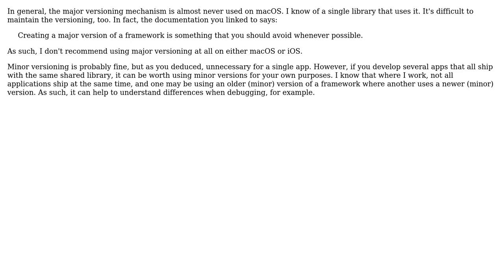Software Engineering: Do iOS frameworks require the same internal versioning as OSX frameworks?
With thanks & praise to God, and with thanks to the many people who have made this project possible! | Content (except music & images) licensed under CC BY-SA | Music | Images & others | With thanks to user user1118321 user tecknut user mipadi and the Stack Exchange Network Trademarks are property of their respective owners. You are responsible for your own actions.